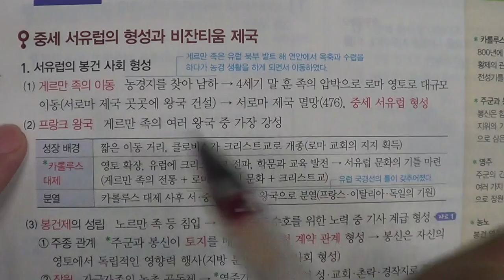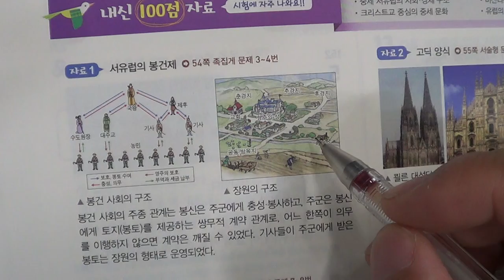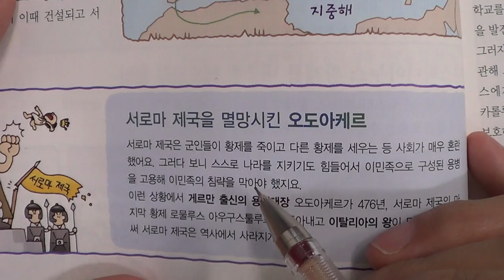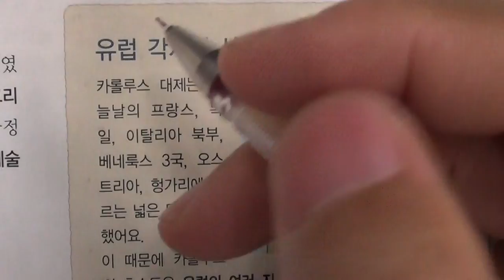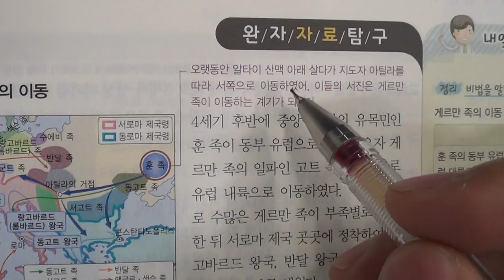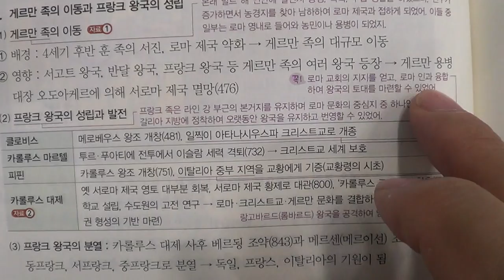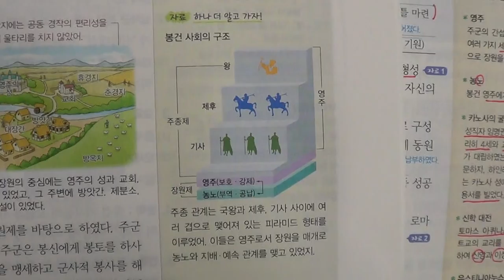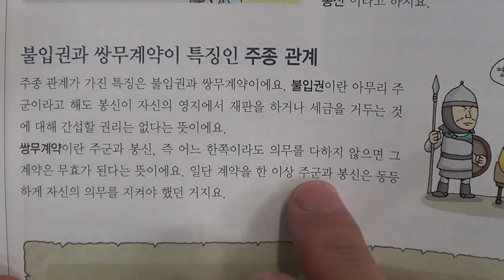■중등부 2학년 역사 8단원 4 유럽 세계의 발전과 크리스트교 문화■2학기 중간고사■송도신도시 송도 학원 종합학원 신송중 박문중 신정중 해송중 먼우금초 신송초 송원초